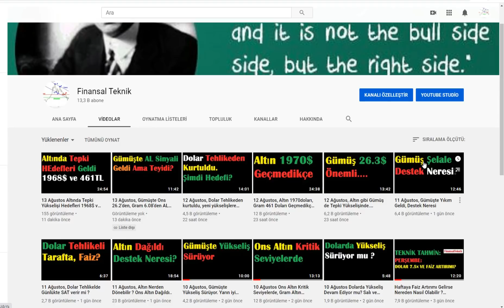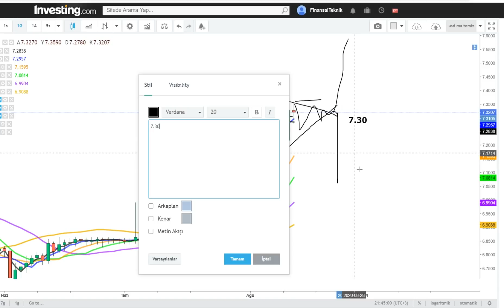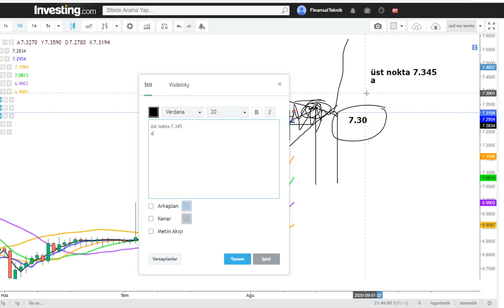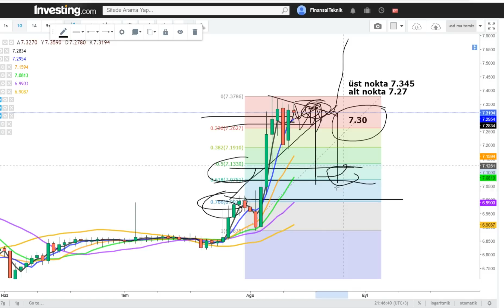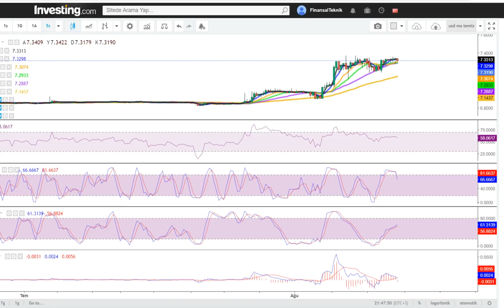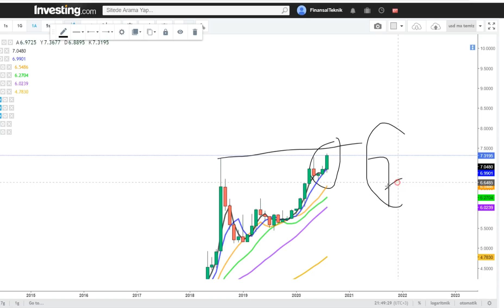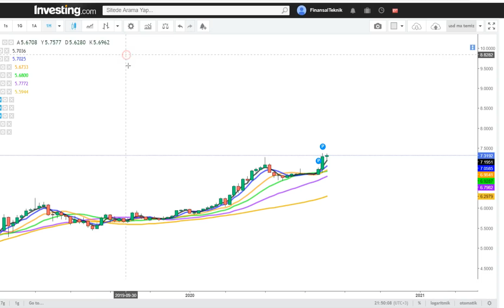13Ağustos ,Yükseliş Devam Ediyor .7.35-7.26 arasında 20 Ağustosa kadar dalganabilir. 7.30 kritik